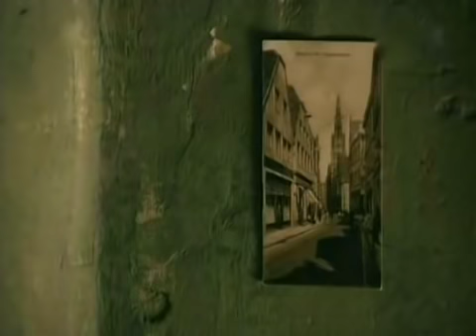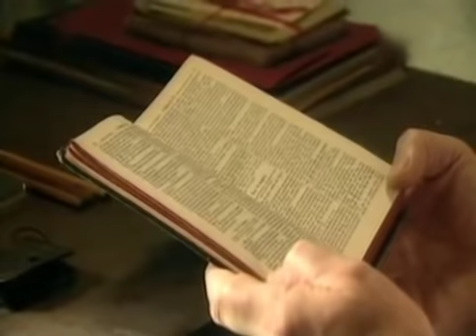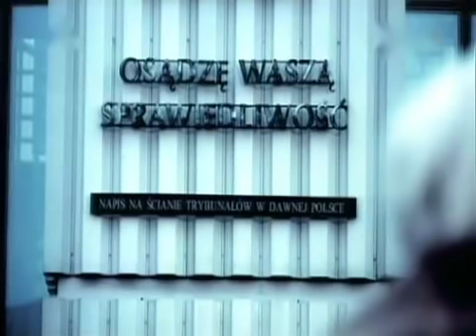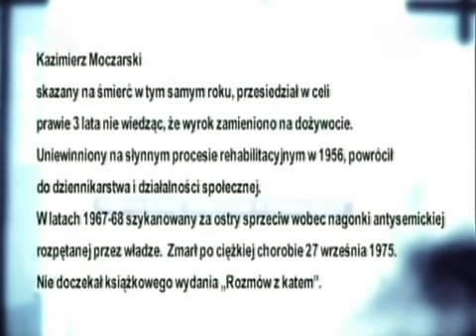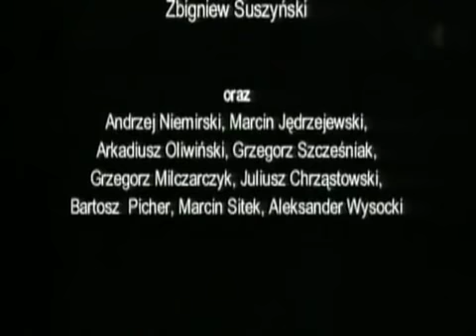Rozmowy z katem Moczarskiego